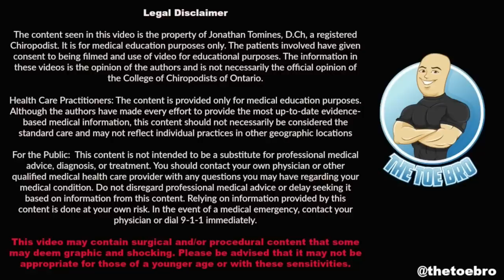Extremely PAINFUL PINCER Toenail REMOVAL!!!!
It's the END OF THE TOE BRO...Please watch to understand what is happening to me and this channel.

Thank you for all the years of love and support. If there is one thing you can do to help keep Toe Bro alive, please join 'The Foot Hub' so when I am back we can create something even better!

Your help and support will help me to keep bringing more videos and continued education to you!
Get your LIFETIME membership to my videos for ONLY $25. Don't wait till I come back in 2025 and my channel is now subscription based.

This is your chance to become a "Toe" for life at a CRAZY DISCOUNT, just $25 One-Time fee to watch all new Toe Bro videos and never have to worry about a subscription fee again!
WIN A FREE VIRTUAL CONSULTATION W/ ME!
5 Lucky Winners for the month of April!!!
and fill out the pop up form to enter!!!

TIRED OF SMELLY STINKY FEET?! THESE SOCKS ARE MADE FOR YOU!!!

Love,